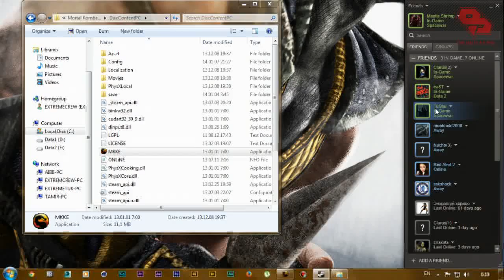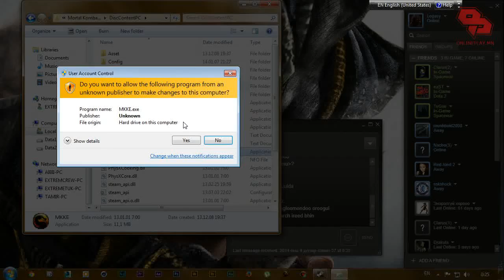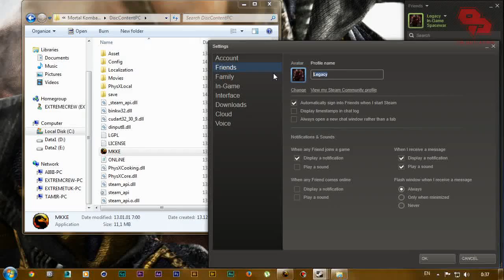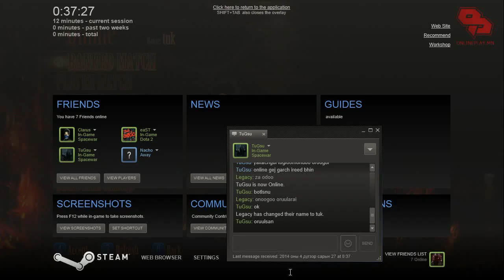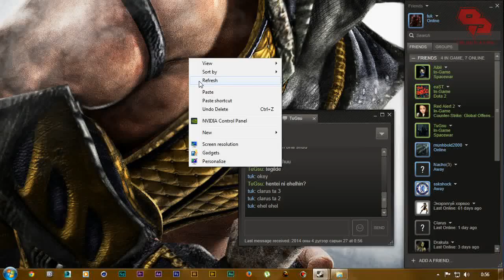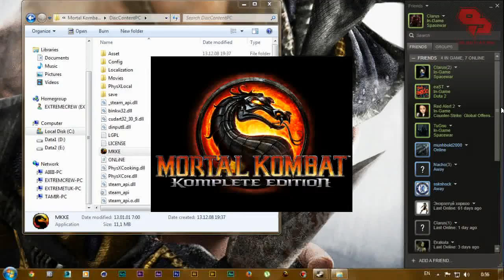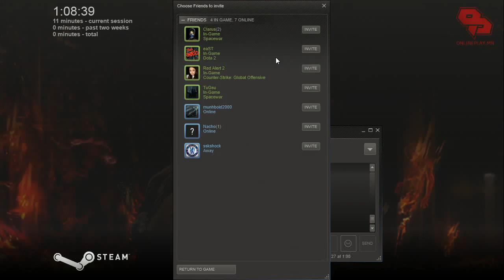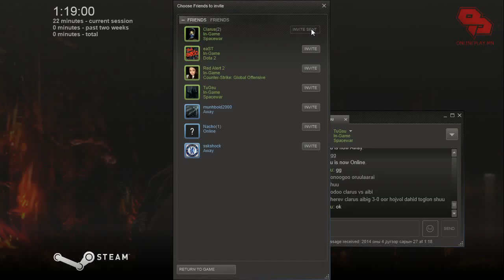MK9 tournamant хагас шигшээгээс аваргын төлөөх тоглолтууд (2014-04-27)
MK9 Ким Духаны бүлгэмийнхэний зохион байгуулсан тэмцээний аваргын төлөөх тоглолтуудыг хүргэж байна.
Онооны самбарыг дараах хаягаар орж үзнэ үү.
onlineplay mn/competition/?action=101&temtseen_id=31